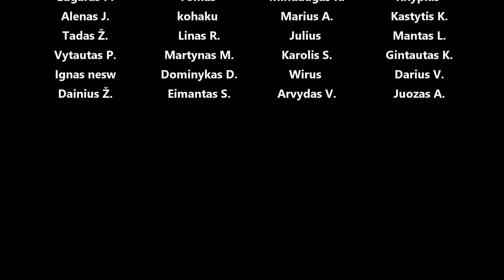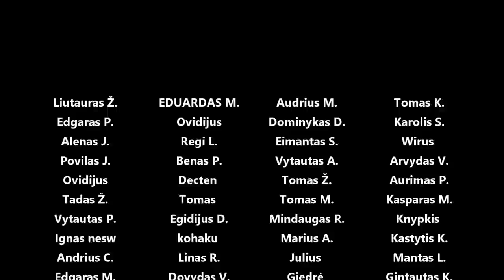Tikrinam Spirgio indėklus, pagaliau BIG brake upgrade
Panaudota muzika: If Love Feels like a Fever - Particle House
Neon Lights Neon Dreams - Forever Sunset